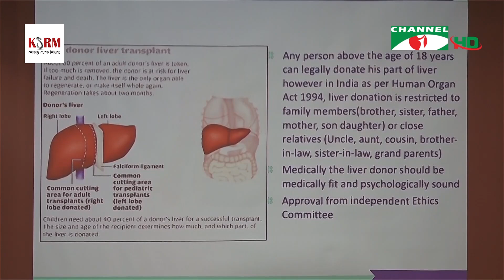সচেতনতার অভাবে লিভার ওস্নায়ুতন্ত্রের জটিলতা বাড়ছে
নিউরো রোগ ও লিভার ট্রান্সপ্ল্যান্ট বিষয়ে সচেতনতা বাড়াতে রাজধানীতে গোলটেবিল আলোচনা হয়েছে। এ বিষয়ে দু’টি সেশনে অংশ নিয়েছেন ভারতের দুই বিশেষজ্ঞ চিকিৎসক। সচেতনতার অভাবে বাংলাদেশ ও ভারতসহ দক্ষিণ এশিয়ায় লিভার ওস্নায়ুতন্ত্রের জটিলতা বাড়ছে বলে তুলে ধরেছেন ভারতীয় বিশেষজ্ঞরা। রোকসানা আমিনের রিপোর্ট।

worldwide.